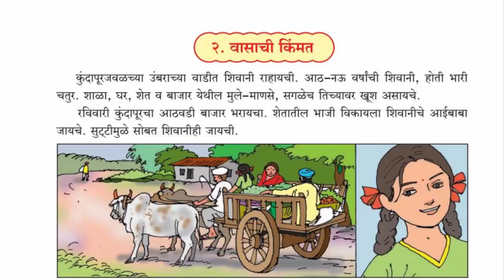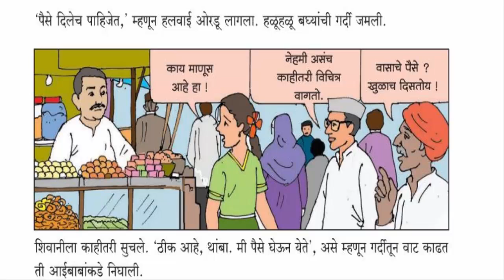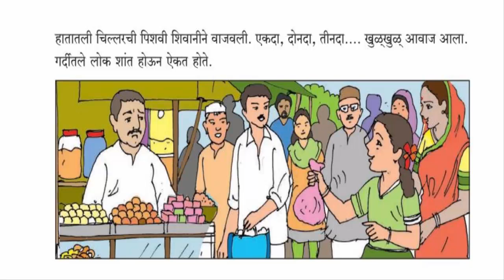२ वासाची किंमत, इयत्ता तिसरी, विषय मराठी